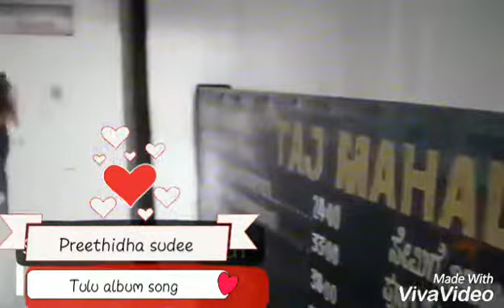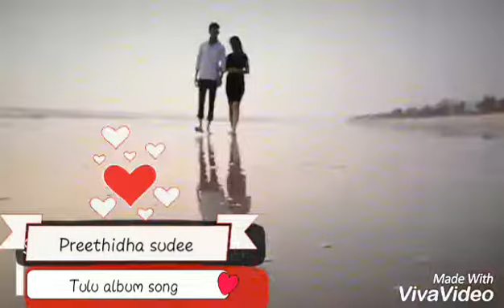Preethidha sudee-HD video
Superhit Tulu album song